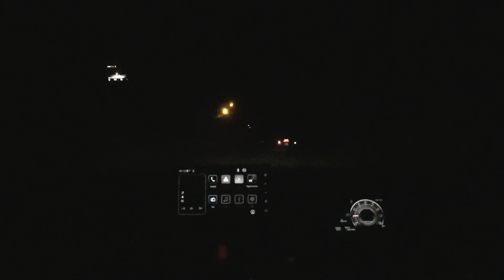วิ่งทางมืดมากๆ เป็นยังไง New Yaris ATIV 2023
กล่องอเนกประสงค์ กล่องเก็บของในรถยนต์ กล่องเก็บของ กล่องใส่ของ

เครื่องดูดฝุ่นในรถยนต์ 199

ฟิล์มกันรอยหน้าจอกลาง New Yaris 2023

พ่วงกุญแจ New Yaris 2023 ตรงรุ่น